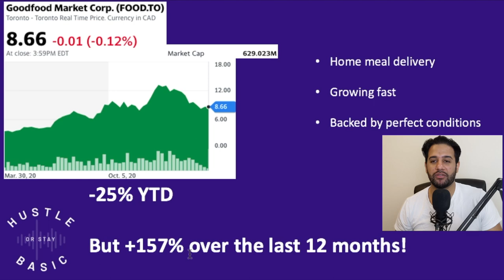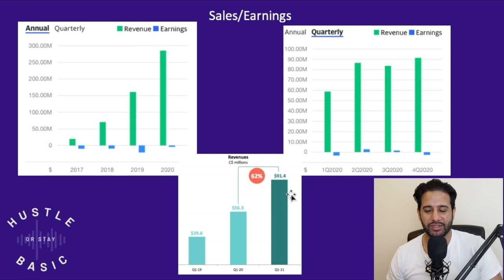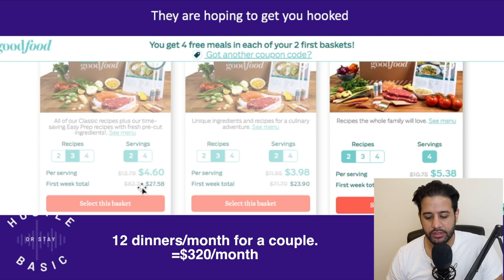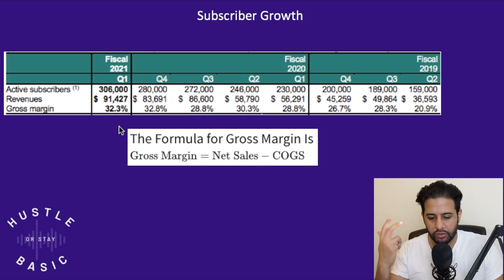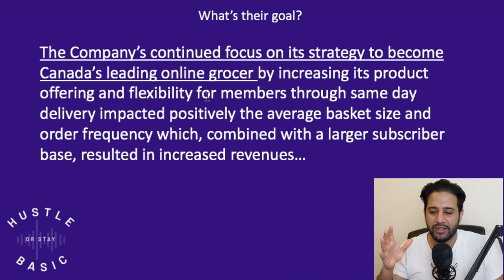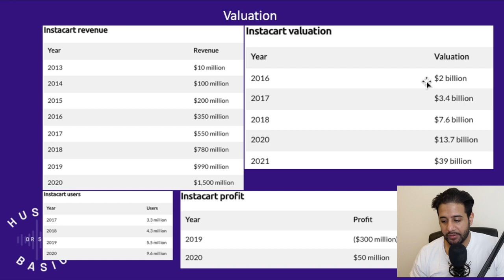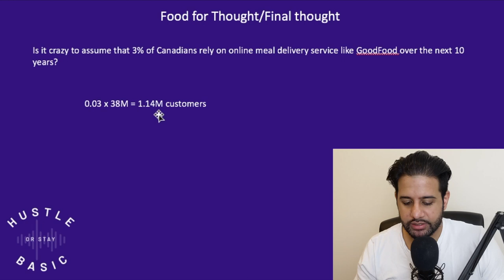High Growth Food Delivery Stock| Good Food Market Corp (FOOD.TO)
A leader in the disruptive online grocery delivery industry, Good Food Market Corp is taking full advantage of the pandemic.

Let me know what stocks you're interested in. Drop a comment!